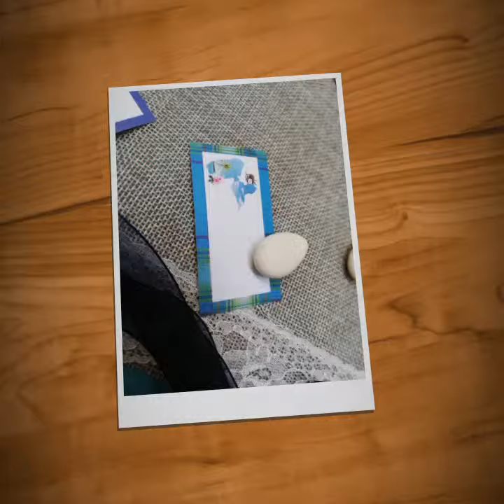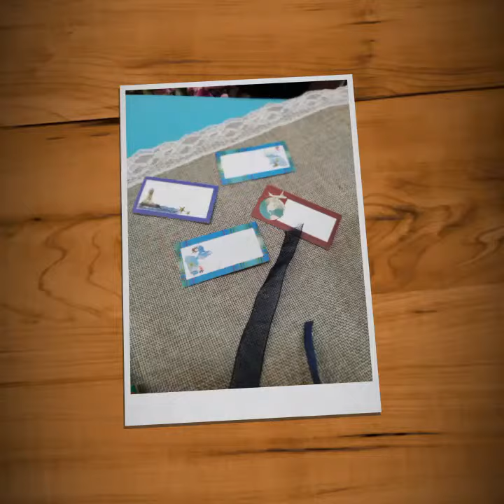boite dragees mer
Boite dragées mariage baptême naissance anniversaire sur le thème mer, petit contenant dragées verre et bouchon liege pas cher pour une belle idée cadeau dragées à bas prix tout